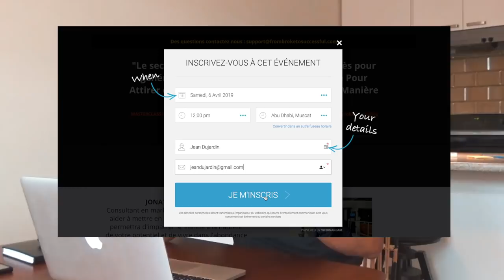Comment vendre ! 5 phrases à ne jamais dire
- 50% Tarif pré-lancement de "Successful en Ligne" disponible jusqu'au dimanche 12 mai 2019

▬▬▬▬▬▬▬▬▬▬▬▬▬▬▬▬ FORMATION OFFERTE▬▬▬▬▬▬▬▬▬▬▬▬▬▬▬▬
6 vidéos de formation offertes pour créer ton business en ligne dont 25 idées de business rentables clique

▬▬▬▬▬▬▬▬▬▬▬▬▬▬▬▬ FORMATION▬▬▬▬▬▬▬▬▬▬▬▬▬▬▬▬

▬▬▬▬▬▬▬▬▬▬▬▬▬▬▬▬ PRESTATION TECHNIQUE▬▬▬▬▬▬▬▬▬▬▬▬▬▬▬▬

▬▬▬▬▬▬▬▬▬▬▬▬▬ LIENS ▬▬▬▬▬▬▬▬▬▬▬▬▬

▬▬▬▬▬▬▬▬▬▬▬▬▬▬▬▬ COACHING▬▬▬▬▬▬▬▬▬▬▬▬▬▬▬▬

▬▬▬▬▬▬▬▬▬▬▬▬▬▬▬▬ PRESTATION TECHNIQUE▬▬▬▬▬▬▬▬▬▬▬▬▬▬▬▬